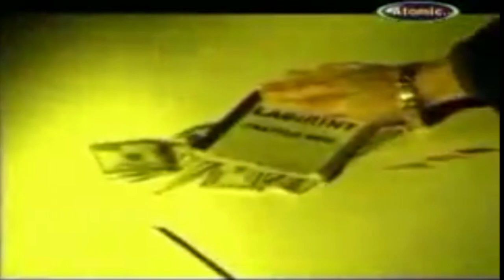Labirint Production Sunt doar un om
Buna ziua draga auditoriu de muzica sau compozitori de muzica. Aceste melodi au fost puse in mediul online in memoria Domnului Dan Munteanu si ca sursa de inspiratie .  Toate drepturile acestui videoclip apartin Labirint Production